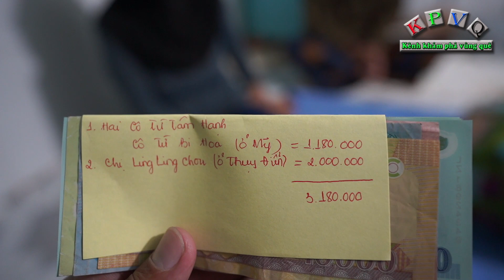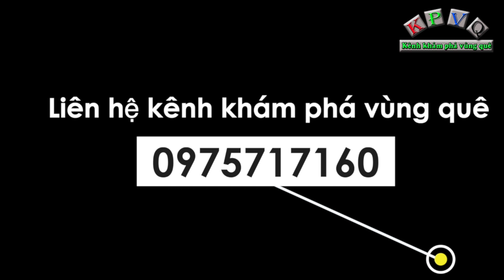Đôi vợ chồng người chăm nuôi con bại liệt mong ước chiếc xe máy cũ để đi bán dép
Mong ước duy nhất của 2 vợ chồng người chăm đó là có chiếc xe máy cũ để đi bán giày dép kiếm tiền nuôi con bại liệt.
Đó là hoàn cảnh của chú Asit Dunnos (61 tuổi, người dân tộc Chăm ở An Giang), vợ chồng chú Asit có 3 người con, trong đó hết 2 người (34 tuổi và 32 tuổi) lại bị bại liệt bẩm sinh nên nằm một chỗ.
Hằng ngày cô chú đi xe khách từ An Phú An Giang lên huyện Tịnh Biên để bán giày dép kiếm tiền lo cho con.
Cô chú nói rất mong ước có chiếc xe máy cũ cũng được để chở nhau đi bán dép chứ tiền vé xe mỗi ngày đi và về quá tốn kém.